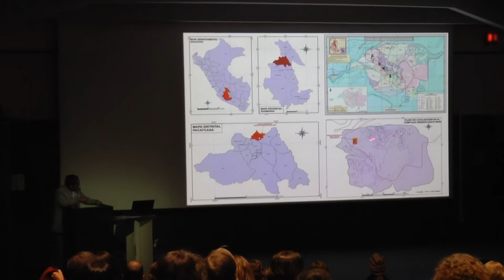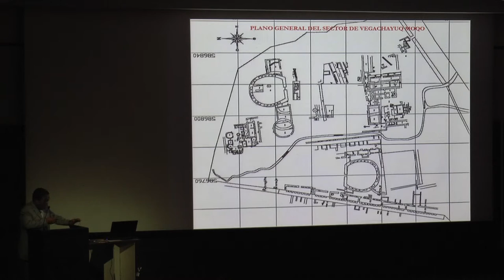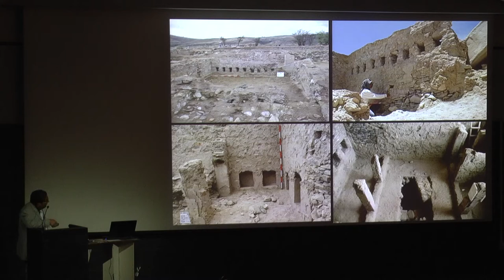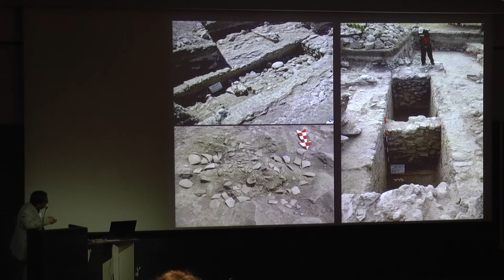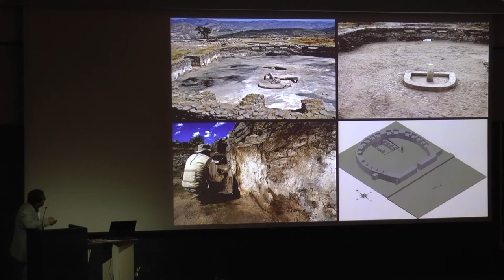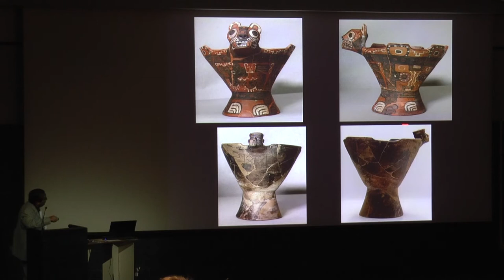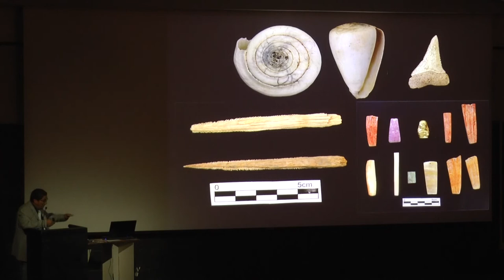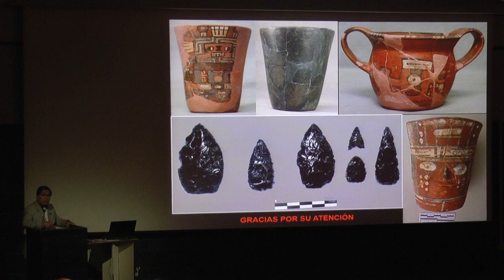2017-01-06 J.Ochatoma (UNSCH), Desarollo Urbano en Wari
This lecture was presented on Jan 6, 2017 as the Institute of Andean Studies Meetings as the Travel Grantee Lecture.
JOSÉ OCHATOMA PARAVICINO (Universidad Nacional de San Cristóbal de Huamanga), "Nuevas propuestas acerca del desarollo urbano en Wari"

Durante los últimos años se ha realizado investigaciones en la denominada zona sagrada del complejo arqueológico de Wari. Los descubrimientos realizados producto de las excavaciones en el sector de Vegachayuq Moqo, han sacado a luz nuevas evidencias que contradicen propuestas tradicionalmente aceptadas acerca del origen, desarrollo y el colapso de la ciudad capital de Wari. Se ha demostrado que la ocupación del sitio muestra una secuencia continua y cada vez más compleja desde la época Huarpa, cuya arquitectura correspondería a una de las sedes importantes de esta cultura sobre las posteriormente se construyeron sucesivamente otros edificios de la época Wari, cuya ocupación, de acuerdo a la secuencia estratigráfica, tendría tres fases que va desde una forma de organización estatal temprana producto de sus contactos con Nasca hasta su consolidación como estado imperial con la presencia de Tiahuanaco. Se ha puesto de manifiesto que no hay una influencia simultánea de ambas culturas en el surgimiento de Wari, sino de modo sucesivo y claramente definido por una serie de indicadores.